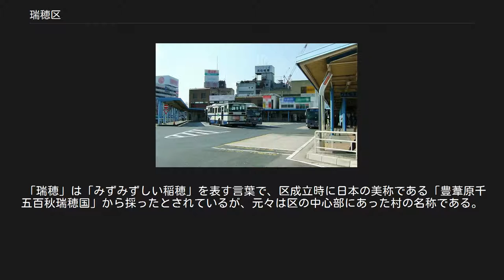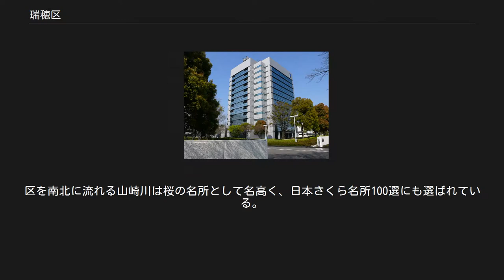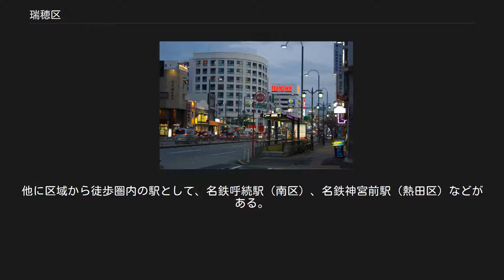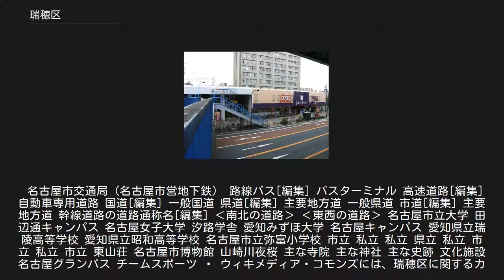瑞穂区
新瑞 瑞穂通 瑞穂区（みずほく）は、名古屋市を構成する16区のうちのひとつである。
名古屋市の中東部に位置する。
 古くは旧制第八高等学校（名古屋大学の前身校の一つ）、現在では名古屋市立大学をはじめとする高等教育施設を有する文教地区としての顔を持つ。
公園の数より学校の数の方が多いと喩えられる位である。
 同区の教育機関としては愛知県立第五中学校（現愛知県立瑞陵高等学校）の創立（1907（明治40）年）が最古である。
旧制八高（創立1908（明治41）年）の校地は、元は五中の校地であった。
 「瑞穂」は「みずみずしい稲穂」を表す言葉で、区成立時に日本の美称である「豊葦原千五百秋瑞穂国」から採ったとされているが、元々は区の中心部にあった村の名称である。
なお「瑞穂村」の名前は、1868年（明治元年）に明治天皇が東京奠都のために移動していた際、同地で収穫に励む農民を視察した随行の岩倉具視が、稲穂を献上したという話から来たとも伝えられている。
1944年（昭和19年）に昭和区・熱田区の一部より現在の区域が成立した。
 区の東部は丘陵地となっているが、全体的には比較的平坦な土地である。
区を南北に流れる山崎川は桜の名所として名高く、日本さくら名所100選にも選ばれている。
 河川[編集] 主な川 名古屋市の地名#瑞穂区を参照。
 名古屋市内 井戸田荘「尾張名所図会」 国税庁 瑞穂警察署 瑞穂郵便局 名古屋市瑞穂生涯学習センター 名古屋市瑞穂図書館（1階） 名古屋市瑞穂文化小劇場（2～3階） パロマ瑞穂スタジアム 本部 交番 本部 消防署 出張所 特殊消防隊 主な病院 主な図書館 主な郵便局 生涯学習施設 博物館 劇場 日本ガイシ 日本特殊陶業 ブラザー工業 パロマ 主な繁華街 主な商店街 主な商業施設 「Category:瑞穂区の企業」も参照 上場企業 その他の主な企業 放送局[編集] ラジオ 名鉄堀田駅 新瑞橋駅 新瑞橋バスターミナル 名古屋高速3号大高線堀田出入口付近 名古屋鉄道（名鉄） ※区の南西部の浮島町に名鉄常滑線が通っているが駅は無い（新堀川の南約100mのみ通る。最寄駅は南区の豊田本町駅）。
また、JR東海道本線も通るが駅は無い（最寄駅はJR熱田駅）。
区の中心駅は名鉄堀田駅と地下鉄新瑞橋駅。
利用は分散している。
他に区域から徒歩圏内の駅として、名鉄呼続駅（南区）、名鉄神宮前駅（熱田区）などがある。
 名古屋市交通局（名古屋市営地下鉄） 路線バス[編集] バスターミナル 高速道路[編集] 自動車専用道路 国道[編集] 一般国道 県道[編集] 主要地方道 一般県道 市道[編集] 主要地方道 幹線道路の道路通称名[編集] ‹南北の道路› ‹東西の道路› 名古屋市立大学 田辺通キャンパス 名古屋女子大学 汐路学舎 愛知みずほ大学 名古屋キャンパス 愛知県立瑞陵高等学校 愛知県立昭和高等学校 名古屋市立弥富小学校 市立 私立 私立 県立 私立 市立 私立 市立 東山荘 名古屋市博物館 山崎川夜桜 主な寺院 主な神社 主な史跡 文化施設 名古屋グランパス チームスポーツ   ウィキメディア・コモンズには、瑞穂区に関するカテゴリがあります。